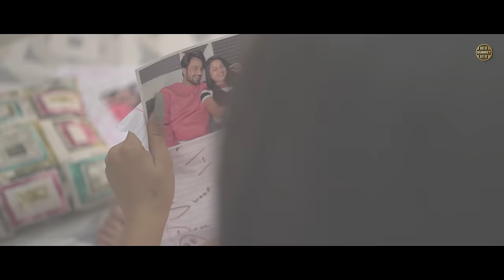Chitthi (Official Video) | PIARA GILL | KV Mohali | SURREY RECORDS | New Punjabi Songs 2021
SURREY RECORDS  Presents Latest Punjabi Song 2021 "Chitthi" ( Official Video) - Piara Gill | KV Mohali. After a huge love & response to the Teaser, We've come up with its Official Video.

{ Tribute to Dilshad AKHTAR , Surinder Bachchan  , Roop Modlewala }

☞Lyrics-Roop Moodlewala
☞Composer - harveer Sohal
☞ Mix Master - 13DB
☞ Director - Robin Zaildar
☞DOP - Arshdeep singh
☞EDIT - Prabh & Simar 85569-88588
☞Producers - Dilpreet dhillon realtor , Harpreet brar , harry warring , Jagmeet Khosa
☞THE ACE TEAM - Pardeep Sandhu Realtor
☞ Production - Gurvinder Singh
☞ Project - Rajveer Singh Buttar
☞ Reel promotion - TheBoostDigitals
☞ Poster Work - Davinder Aulakh
☞ Digital Partner - Coin Digital
☞ Label -  Surrey Records
☞ Video - Zaildar Productions (Zaildar FilmX)